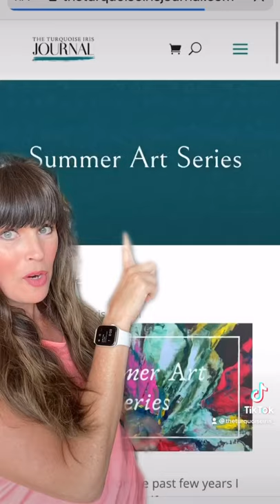Ideas for a Summer Art Series